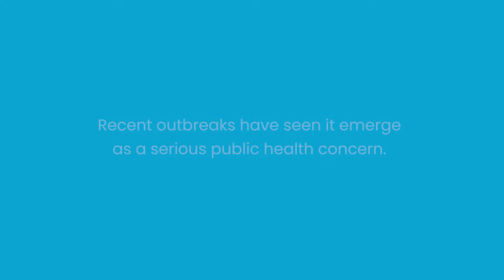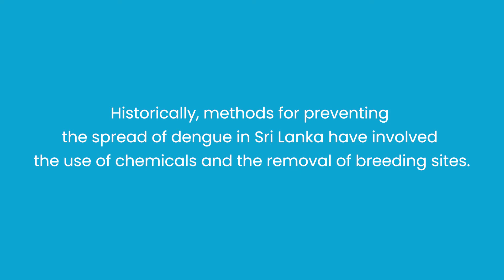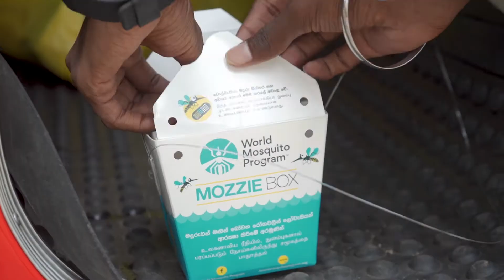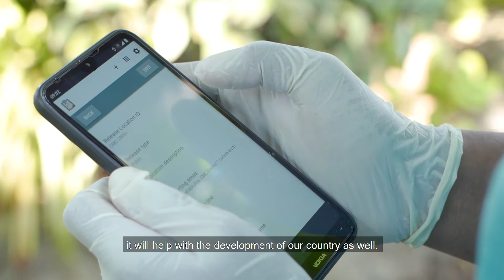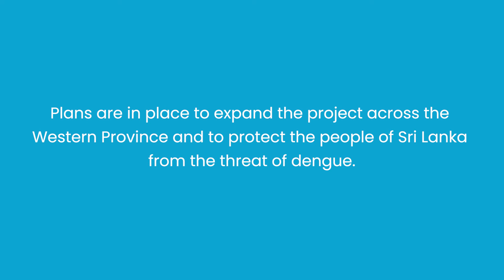Colombo community embraces first Wolbachia release in Sri Lanka (5 mins)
In 2021, the World Mosquito Program successfully completed the first trial of the Wolbachia method in Colombo, Sri Lanka.
Mosquito releases took place in the Nugegoda, Mattakkuliya and Kotahena districts of the city. The local community were very much involved in the process and look forward to seeing the impact on what has become a major public health problem in Sri Lanka.